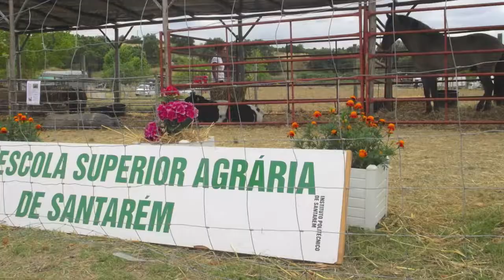Tasquinhas de Santarem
A Feira Agrícola de Santarém tem muito mais para oferecer aos visitantes do que as célebres e saborosas "Tasquinhas"... ;-)